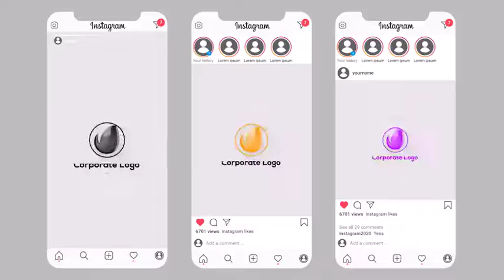Simple Logo Reveal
Project Informations - 3840×2160 Ultra HD  + 1920×1080  + 1080×1080 + 1080×1350 + 1080×1920

- After Effects CS5,5 and above - 2in 1 Project - Circle and Rectangle Logo Reveal
- 1 Text Placeholders
- 1 Logo Placeholder
- Change colors - Change Logo Scale with one click. - Included Instagram render comps.
- Create your style quickly - Alpha Channel with one click.
- Universial Expressions
- Step by Step Tutorial included,
- Fonts download links in project file.